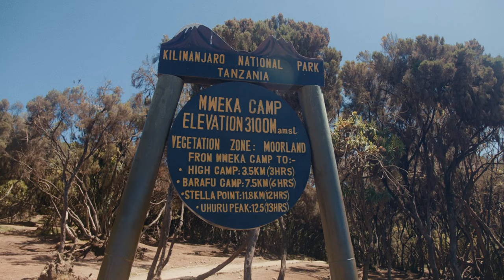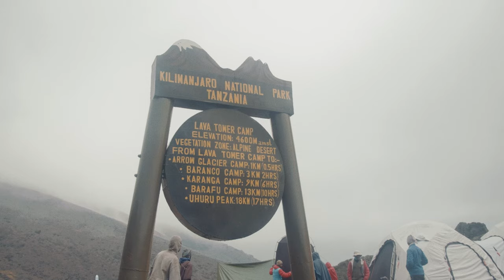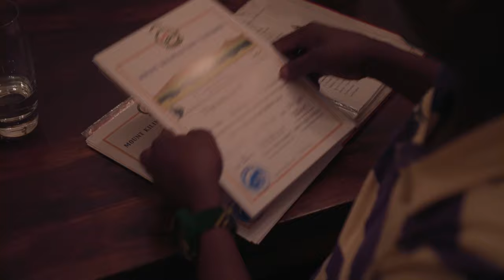Восхождение на Килиманджаро. Высочайшая точка Африки I Танзания, племя Масаи и сафари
Восхождение на Килиманджаро. Про путешествие, которое мы запомним надолго.

Килиманджаро - высочайший вулкан Африки, находящийся на северо-востоке Танзании, высочайшая точка континента (5895 м над уровнем моря). Идея восхождения появилась совершенно спонтанно . К этому моменту мы завершили очень важный стратегический этап развития компании Кибо, нам показалось что будет очень символично подвести итоги работы, покорив тот самый вулкан, который стал одной из причин названия компании. В переводе с японского слово Kibo означает Надежда, а ещё именем Kibo назван самый высокий вулкан самой высокой на африканском континенте горы Килиманджаро.

Восхождение на Килиманджаро стало большим испытанием для всех. Мы получили возможность ближе познакомиться с другой стороной себя, которая в полный рост проявляется только в момент преодоления трудностей.

Для того, чтобы запечатлеть на память общий дух и некоторые эмоции этого знакового для всех нас события, мы сняли фильм. Поэтому, если вы собираетесь идти на гору или вам просто интересно, какие эмоции и ощущения могут посетить вас в ходе вашего первого восхождения на Килиманджаро, этот фильм поможет вам получить ответы на некоторые ваши вопросы. 🍿 🎥😉

Команда восхождения:
ANDREY PONOMAREV
ALEKSEI PONOMAREV
TAMARA MIHAILOV
MAKSIM BUMARSKOV
DMITRII KOSHECHKIN
ALEKSANDR SIVTCOV
OLEG BELOZEROV
NIKITA MOSHENETS
OLEG IASTREBOV
ANATOLY RADYUKEVICH
NIKOLAI POTEKHIN
ALEXANDER DOROFEEV
VASILII SUKHENKO
MAKSIM EREMIN
ARTEM LOPATIN
YURY KHMELNITSKIY
ALEXANDER SALNIKOV
ALEXANDER TURTSIN
VITALY MATYUKHOV
GRIGORII IASINOVICH
PAVEL SUROV
EVGENIY KARCHYOMKIN
ALEKSEI FILIPPOV
ANDREY KOKOV

Продюсеры:
ANDREY PONOMAREV
ALEKSEI PONOMAREV

Директор:
YURY KHMELNITSKIY